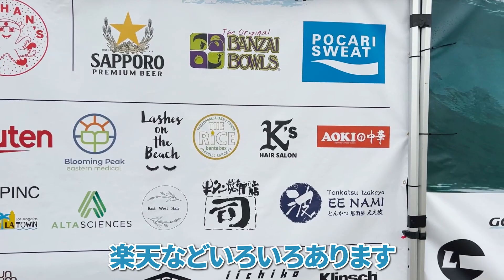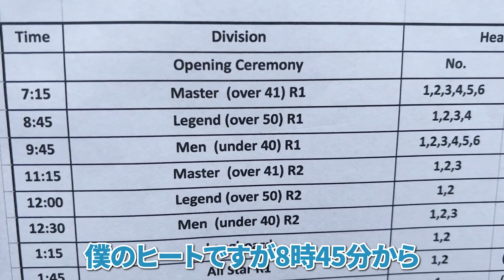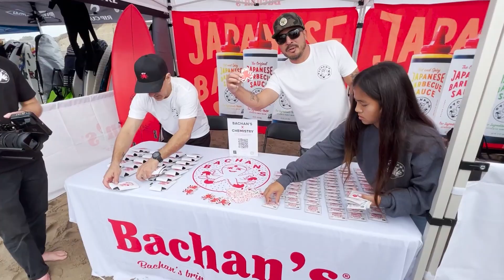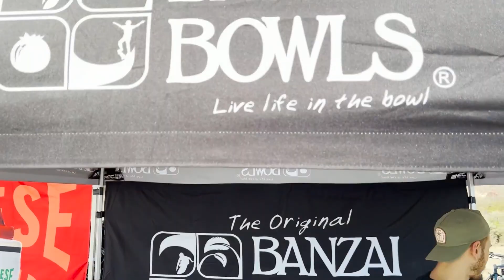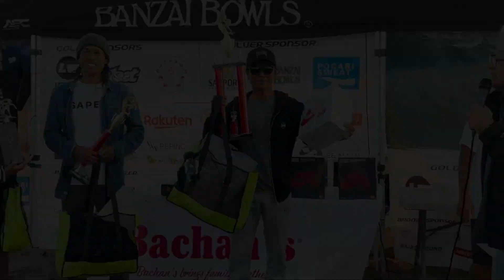57歳でなんと！【ニシイが優勝】Japanese surf contest in カリフォルニア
◆サーフボードの入荷情報やセール情報をお届け！

◆本動画で出てきた商品はこちら
・『LOST』CALIFORNIA TWIN

◆Luvsurf(ラヴサーフ) 1996年創業
〒144-0051 東京都大田区西蒲田７丁目１５−７